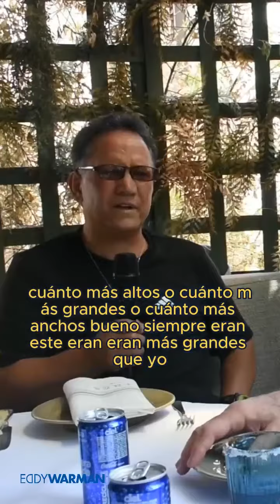🥊 ¡Un viaje al pasado del boxeo mexicano! 🇲🇽 La Gringa Zepeda, un exboxeador que brilló en la década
🥊 ¡Un viaje al pasado del boxeo mexicano! 🇲🇽 La Gringa Zepeda, un exboxeador que brilló en la década de 1990. 🌟 Descubre los detalles de este ícono del ring que cautivó a todos con su valentía y determinación. 🥊💥